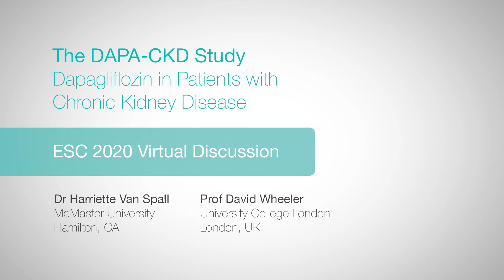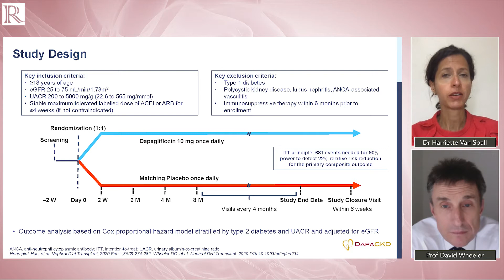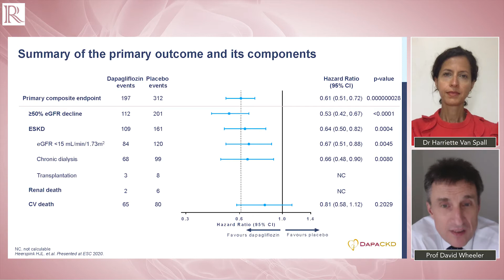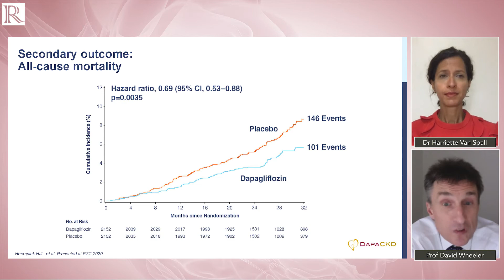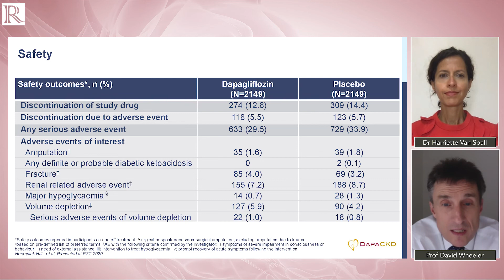ESC 2020 Discussion: The DAPA-CKD Study — Prof David Wheeler & Dr Harriette Van Spall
Prof David Wheeler (University College London, London, UK), co-chief investigator of the DAPA-CKD study joined Dr Harriette Van Spall (McMaster University, Hamilton, CA) to discuss the results of the study.
The purpose of DAPA-CKD was to evaluate the effect of dapagliflozin on renal outcomes and cardiovascular mortality in patients with chronic kidney disease.

Recorded remotely from Hamilton and London, 2020.